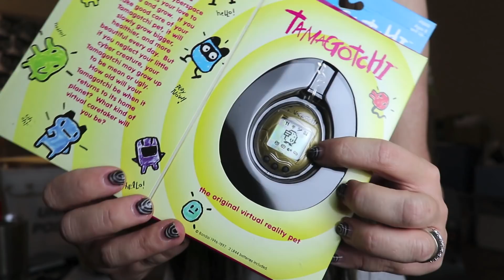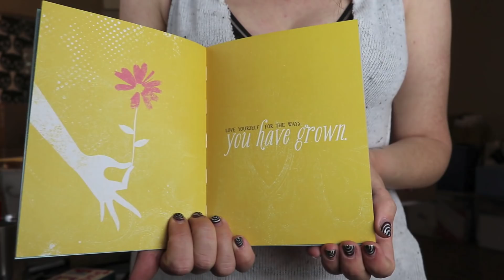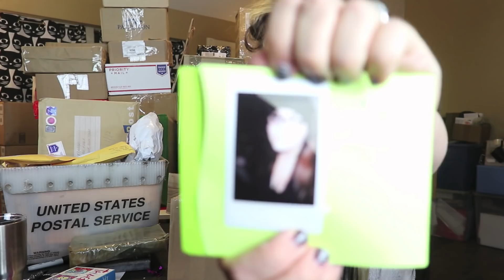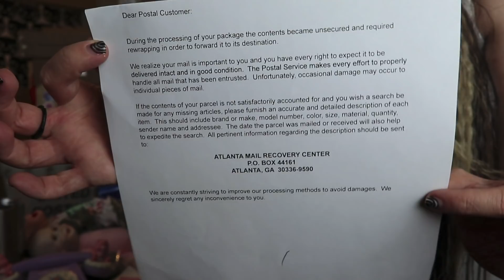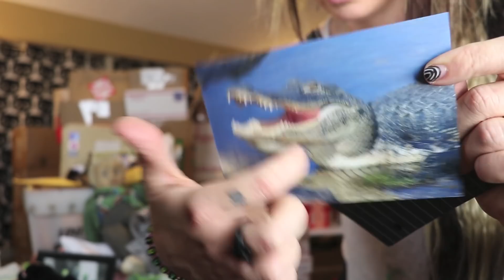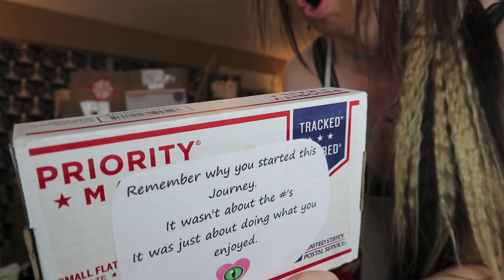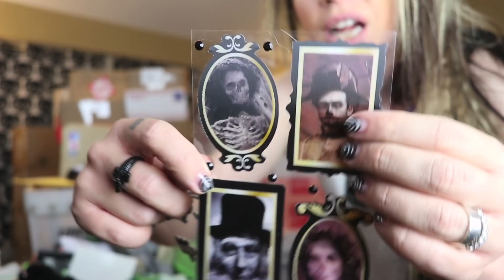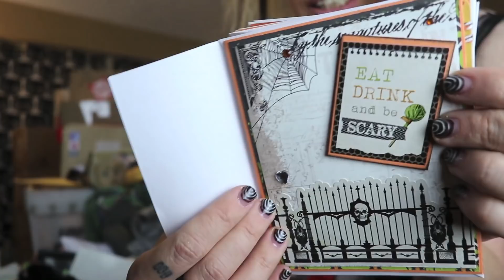Swamp Family MAIL! - OMG EDITION!!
I GOT THE MAIL (the mail!)
THE SASSY MAIL (the sassy mail!)

GRAV3YARDGIRL
PEARLAND, TEXAS
77588

If you read this whole description comment 'WORMS'!